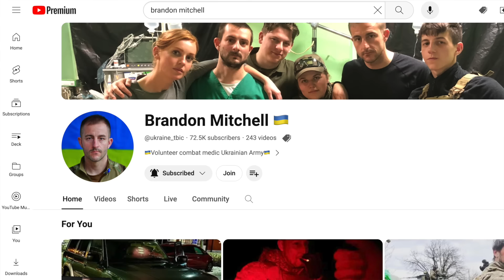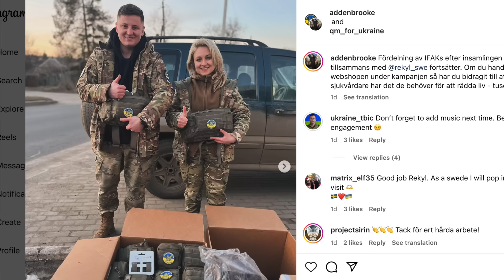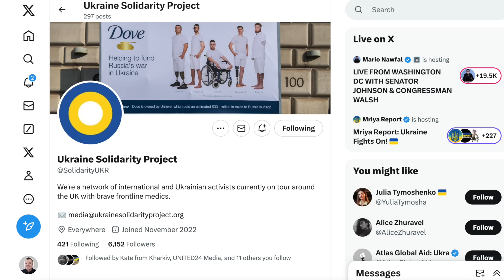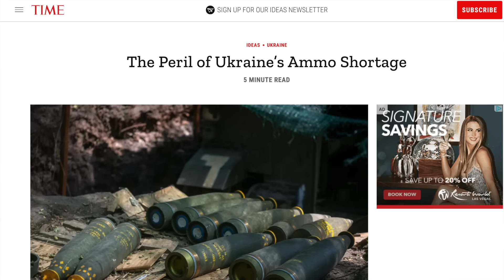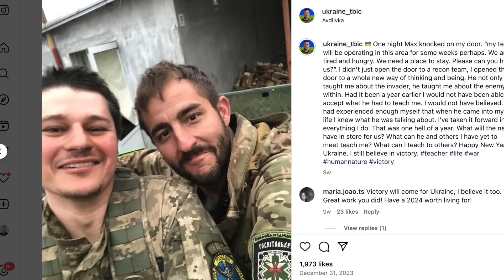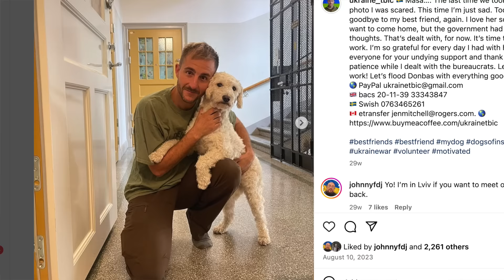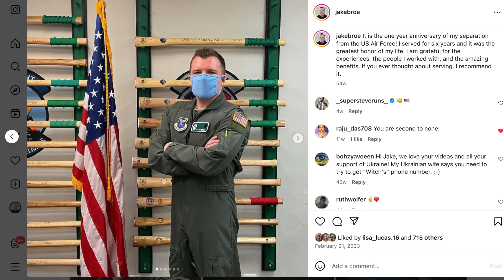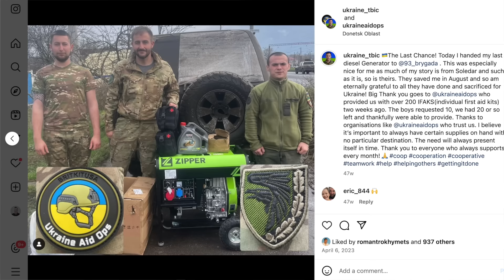Brandon Mitchell: Everyone Must Support Ukraine | Jake Broe Podcast (E022)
Brandon Mitchell is originally from Canada and currently lives in Sweden.  He served for 4.5 years in the Canadian and British army.  In March of 2022 he volunteered to go to Ukraine and became a combat medic.

0:00 - Introduction
1:07 - Where are you now?
5:22 - When do you expect to return to Ukraine?
8:12 - How has the war changed this last year?
13:16 - How are Ukrainians maintaining morale?
20:38 - What motivates you to continue supporting Ukraine?
27:01 - How do you take care of your own mental health?
31:26 - What do people in Sweden think about joining NATO?
34:22 - What do you think about MAGA Republicans blocking military aid?
42:54 - How can people help Ukraine right now?
53:39 - What does Ukraine need right now?